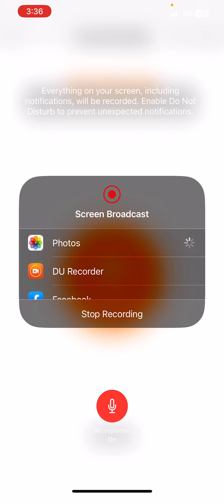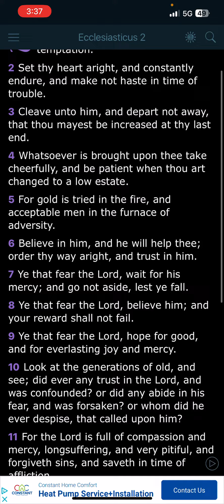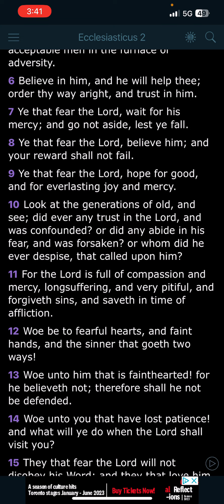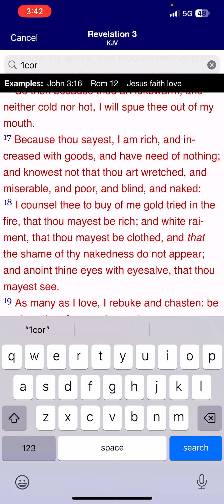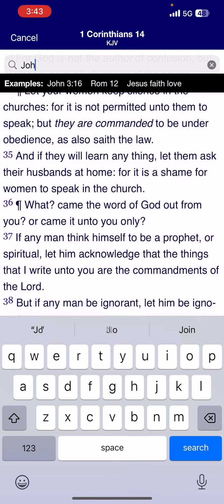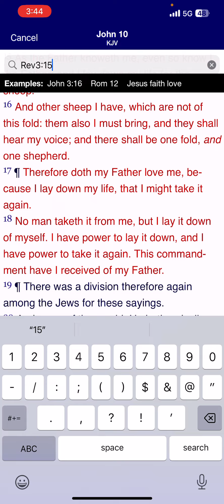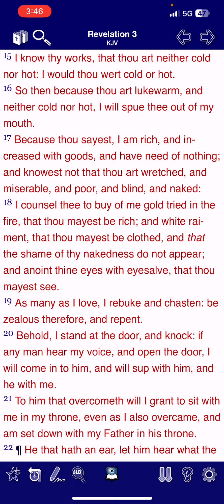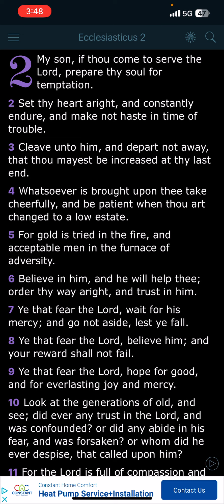Do your job